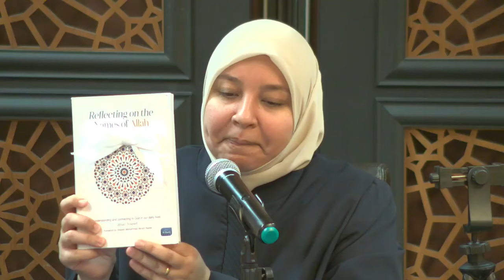Al-Wahab | Rahmah Weekly Halaqa With Shaykha Dr. Rania Awaad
This is a Weekly Halaqa hosted by Rahmah Foundation covering the Names of Allah. Sign up to attend Dr. Rania's LIVE weekly Halaqa in-person or online (sister-only)